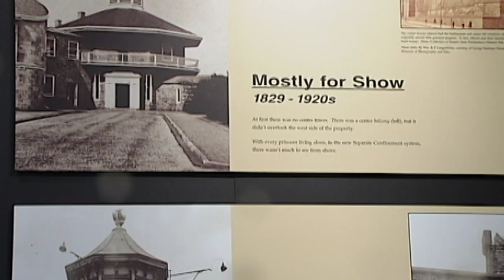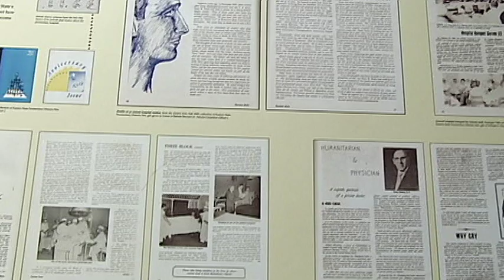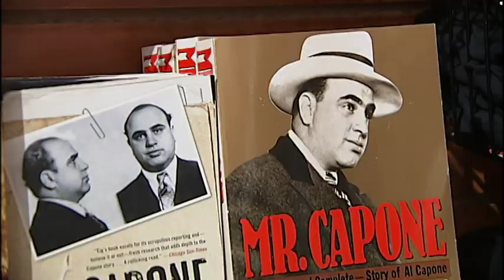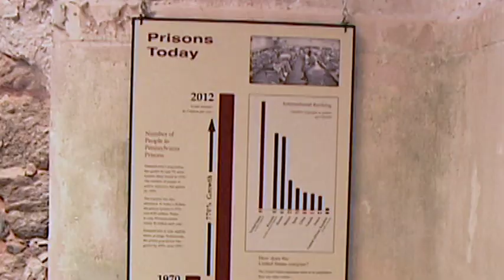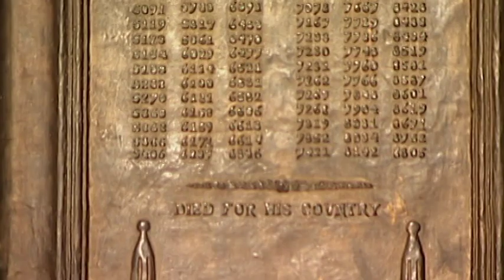Eastern State Penitentiary in HD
This is a video on Eastern State Penitentiary shot for Kutztown University's Camera One Program.  It gives a little background and information about the Penitentiary.  All rights to this video reserved to Eastern State Penitentiary and Peace of Mind Media Productions, 2012.  Any usage of any part of this video must only be used after permission is granted.
Produced, Directed, and Filmed By: Ryan Hedrick - Peace of Mind Media Productions
Edited By: Shawn Petcaugh